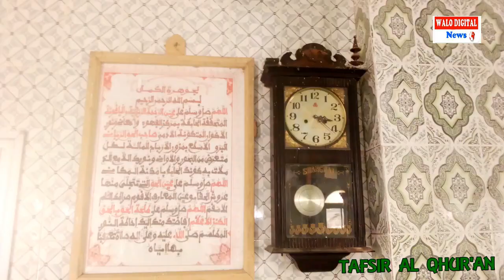SPECIAL RAMADAN AVEC OUSTAZ ABDALLAH DIEYE